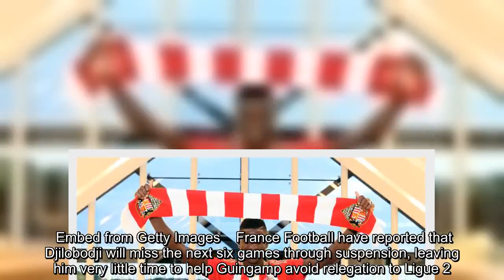Player ends up in absolute nightmare after leaving Sunderland, gets six game ban - Sport Witness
Both signing for Ligue 1 strugglers Guingamp after their contracts with Sunderland were terminated early, Papy Djilobodji and Didier Ndong aren’t having the best of starts to the new leg in their career away from the Stadium of Light.   The fact the centre-back’s first appearance came in a 9-0 loss to Paris Saint-Germain wasn’t a good omen, although he did help his side advance in the Coupe de France in a 2-1 win after extra time against Nancy.  However, his next league outing will be one he’ll want to forget altogether, getting sent off in the 59th minute for kicking Reims’ Pablo Chavarria in the face.  To be fair to the former Sunderland defender, it does look like he was trying to clear the ball back over his head, missed it and accidentally smacked the Argentine right on the nose, breaking it, but the Ligue 1 disciplinary committee seem to think he needed to be severely punished for it.  Embed from Getty Images    France Football have reported that Djilobodji will miss the next six games through suspension, leaving him very little time to help Guingamp avoid relegation to Ligue 2.  Much like the Black Cats did a couple of years ago in the Premier League, the Ligue 1 club are having a season to forget in France’s top tier, currently rock bottom with 14 points from 22 games.